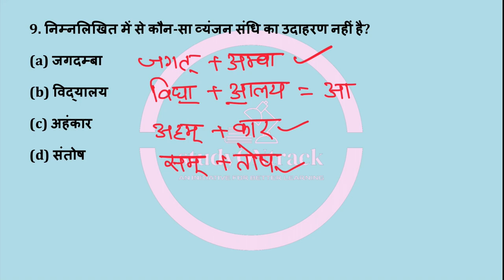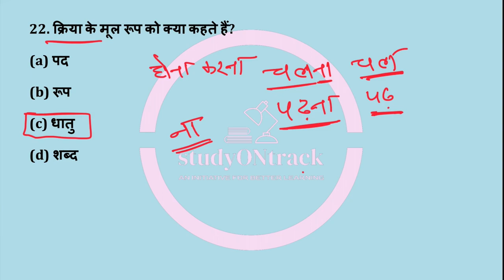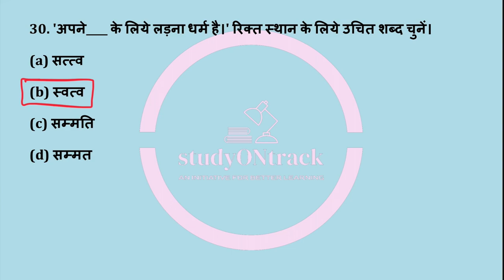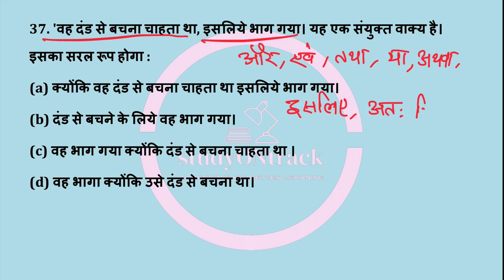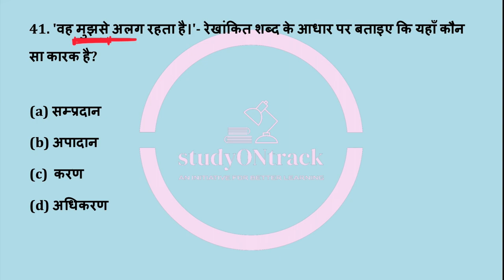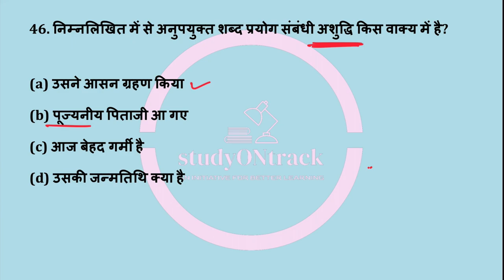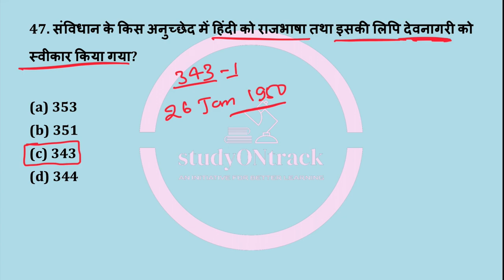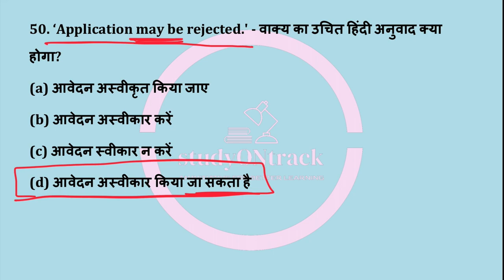UPSSSC VDO Previous Year Question Paper | ग्राम विकास अधिकारी VDO भर्ती परीक्षा 2018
👉 आप हमारे फेसबुक पेज को LIKE करके हमसे फेसबुक पर भी जुड़े :-